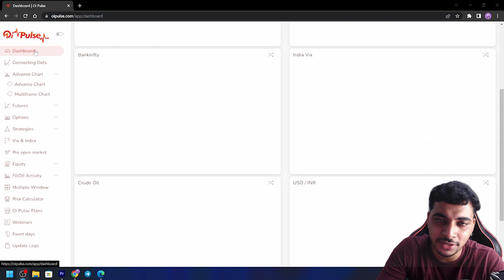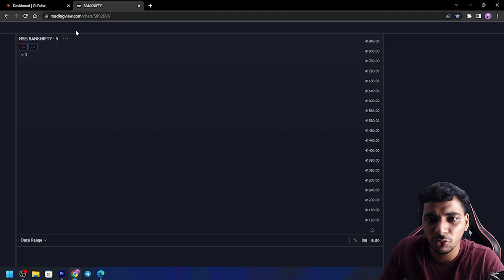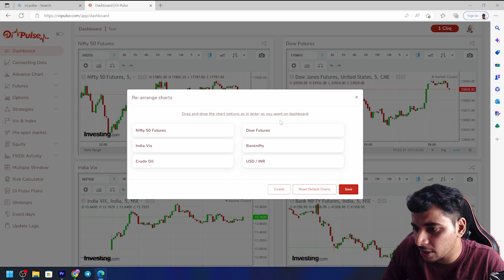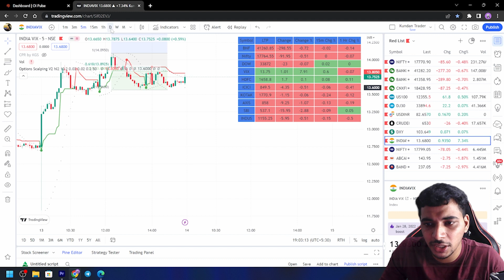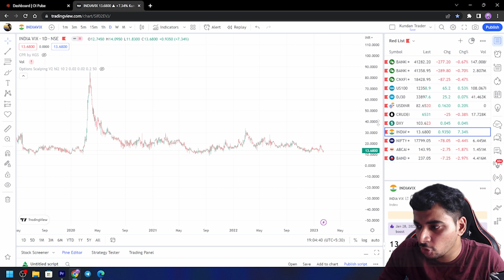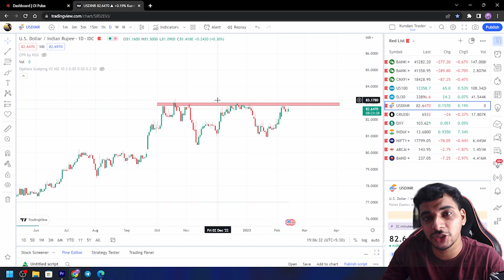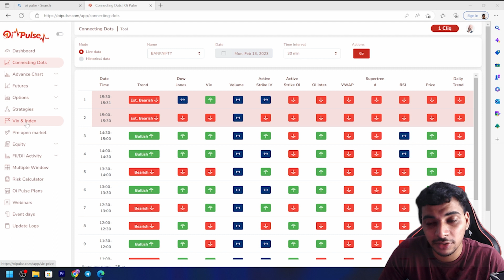Use Dashboard Feature in OI PULSE | Oi Pulse Tutorial | Oi pulse kaise use kare | OI PULSE Hindi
😍🚀 Get upto Rs 2000 OFF with my OI PULSE COUPNE CODES
KUNDAN05 ( ONE MONTH )
KUNDAN10 (SIX MONTHS )
KUNDAN15 ( 1 YEAR )
🚀🚀 1 Cliq Coupne Code
KUNDAN1C10 ( One Month )
KUNDAN1C15 ( 12 Months )

( Code HOYLJ )